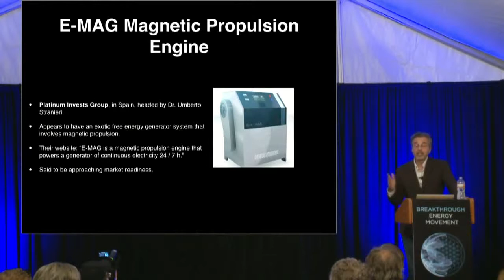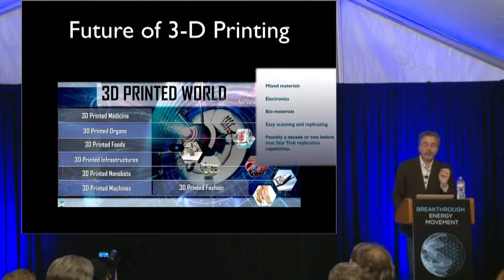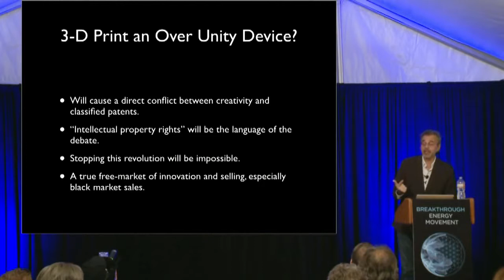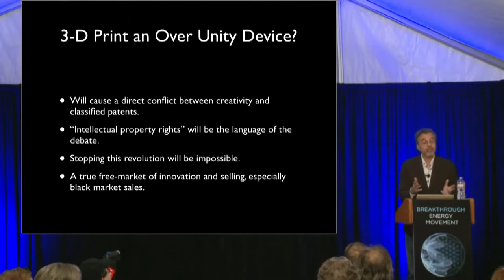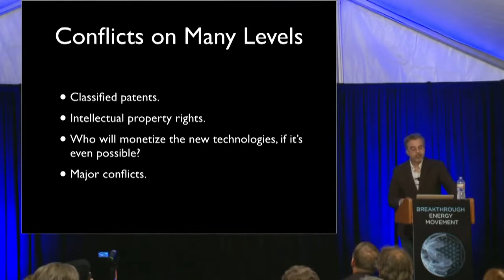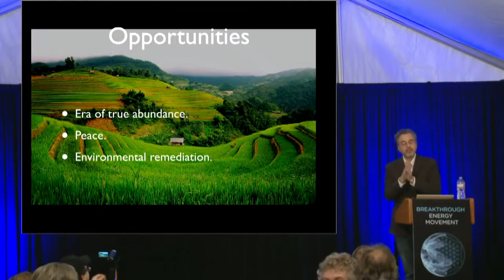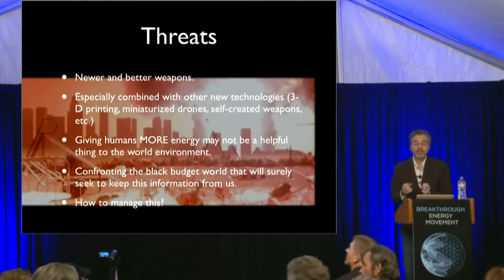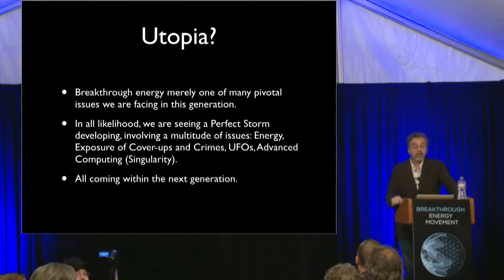Richard Dolan Talking About 3D Printing and the End of Artificial Scarcity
Richard Dolan discussing 3D Printing